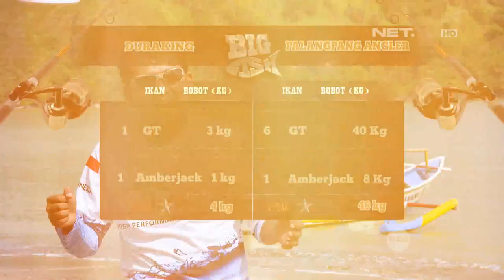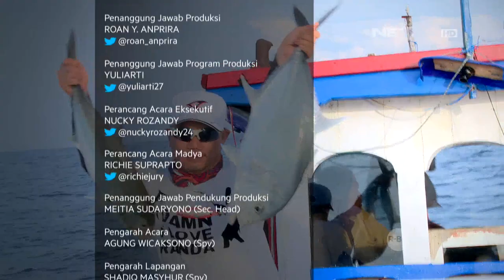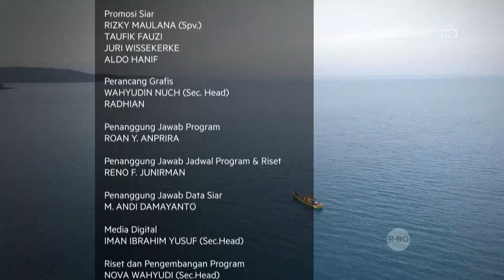Big Fish - Tim Duraking Kalah Telak dari Tim Palangpang Angler (3/3)